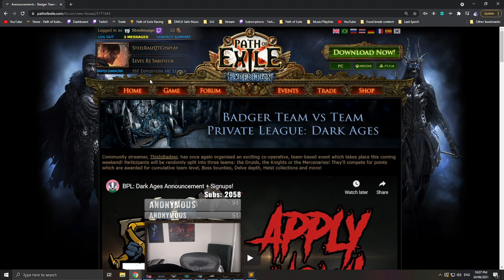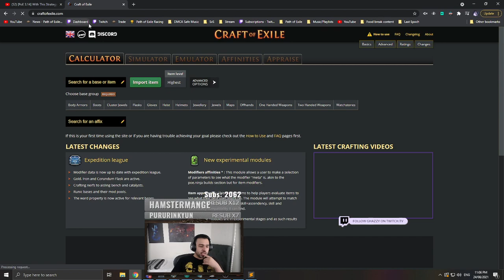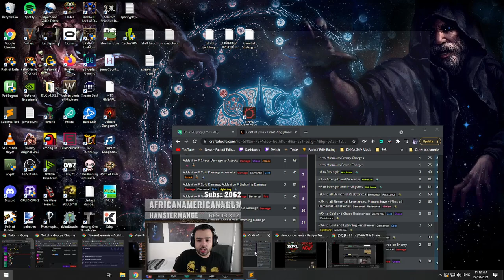Steelmage - Path of Exile - Aug. 24